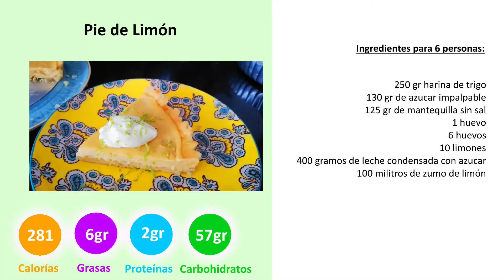Receta de pie de limon facil y rapido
Este pie de limon es un delicia, y muy facil y rapido de hacer.

Receta Pie de Limon

Ingredientes (Molde de 20 cm)

Para el relleno:
• 400 gramos Leche condensada
• 100 ml de Jugo de Limon
• 5 Yemas

Para la base:
• 130 gramos de azúcar impalpable
• 250 gramos de harina
• 125 gramos de Mantequilla fría
• 1 huevo

Para decorar:
• Crema Chantilly

Instrucciones

1. tamizar harina y azúcar impalpable, añadir mantequilla y mezclar pellizcando
2. Añadir el huevo, seguir haciendo la masa hasta la textura adecuada y llevar a la nevera por al menos 2 horas.
3. Poner un peso y hornear a 180°C por 15 minutos.
4. Retirar el peso y hornear por 10 minutos más a180°C.
5. En bowl, agregar la leche condensada y luego las yemas y mezclar.
6. Luego agregar el jugo de limon y mezclar.
7. Verter mezcla en el molde y hornear a 180°C por 20 minutos o hasta que la mezcla cuaje.
8. Dejar enfriar y refrigerar por 6 horas o por toda la noche.
9. Decorar con Chantilly o con merengue italiano.
4. Servir y disfrutar.

Música -
"The best song"
por Josh Woodward.